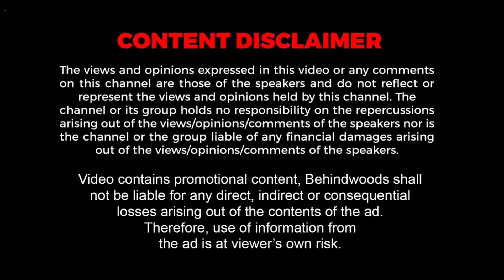LEO Review😳 "இவ்ளோ Late-ஆ ஒரு Thalapathy படத்த பாத்ததே இல்ல, ரொம்ப வெறியாகுது"🤯 Leo FDFS Celebration